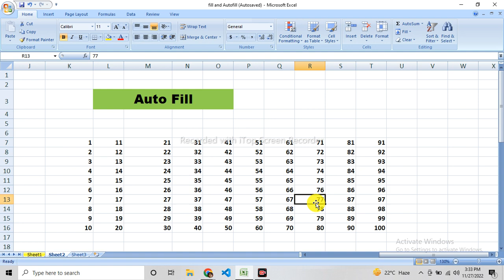Excel Short Tric-1 Autofill How to make a table of 100 numbers in 30 seconds